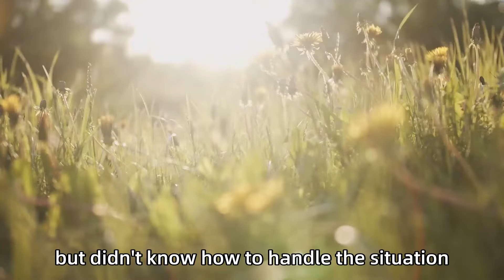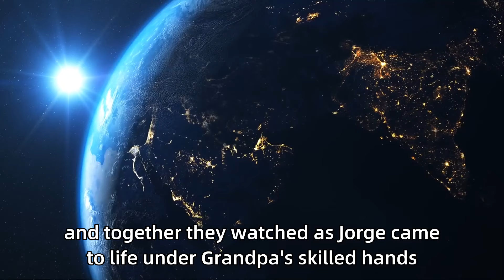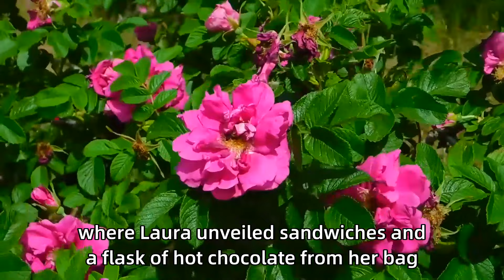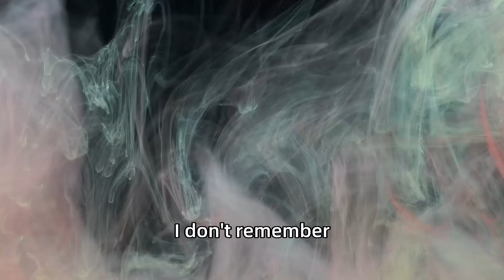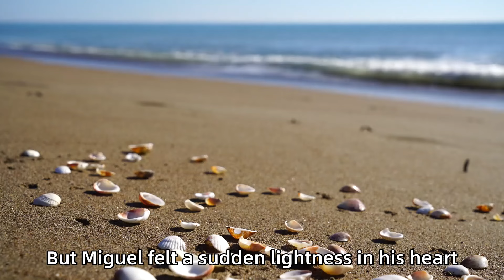Man Bought A Whole Bag Of Food For A Poor Old Woman. But Then He Got A Strange Letter...